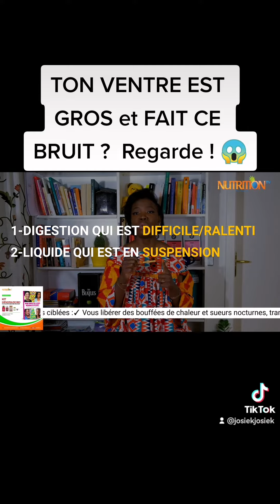📌 TON VENTRE EST GROS ET FAIS LES BRUITS ?